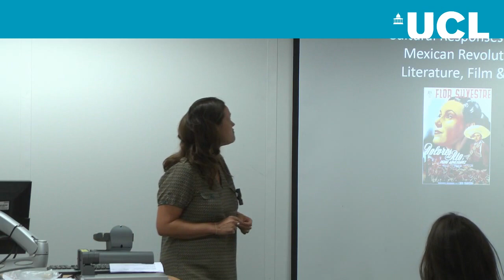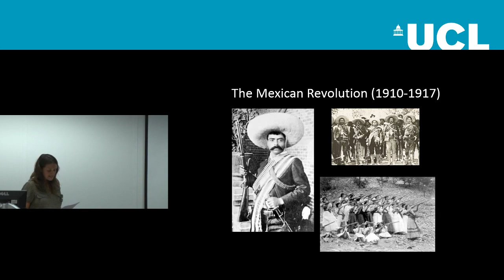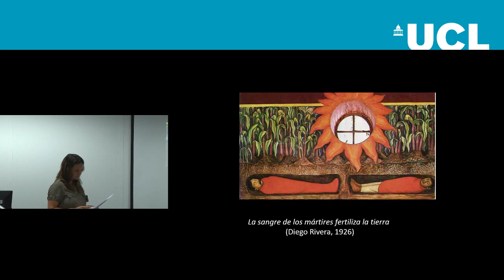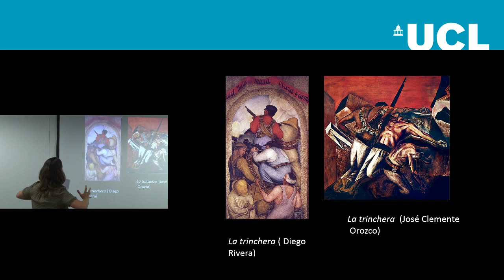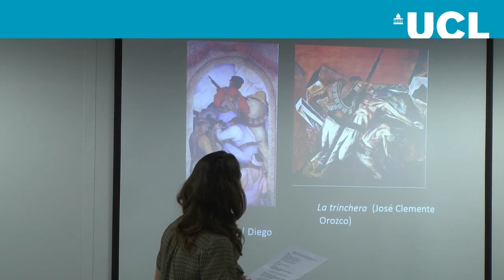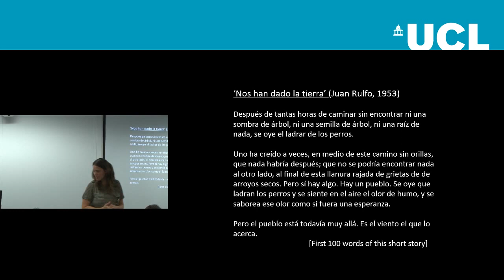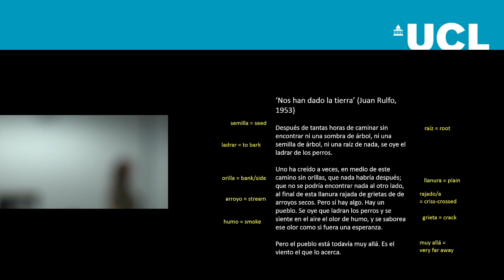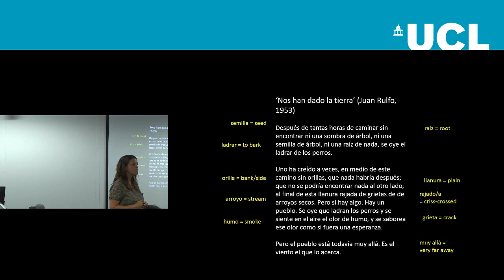SELCS: Spanish Taster Session